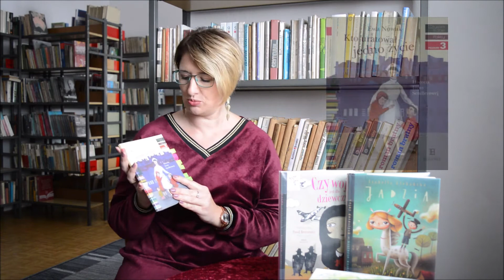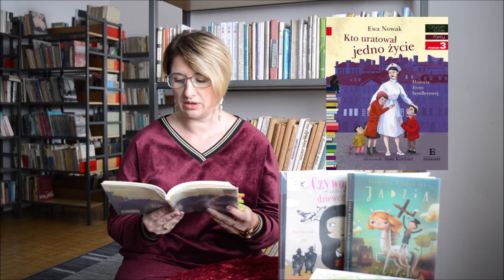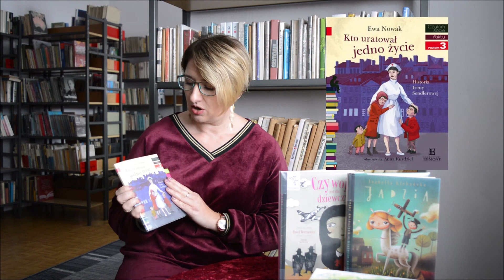BŁAŻOWA CZYTA - KTO URATOWAŁ JEDNO ŻYCIE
Cykl promocji czytelnictwa.